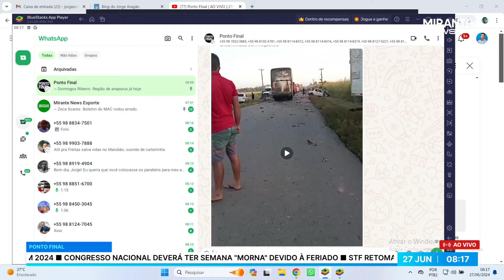ACIDENTE GRAVE MATA DUAS PESSOAS EM ANAPURUS | PONTO FINAL, 27/06/24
As primeiras notícias do dia. Reportagens, entrevistas, comentários; previsão do tempo, polícia, política, esporte, concursos e emprego. O ouvinte participa pelos nossos canais de interatividade.